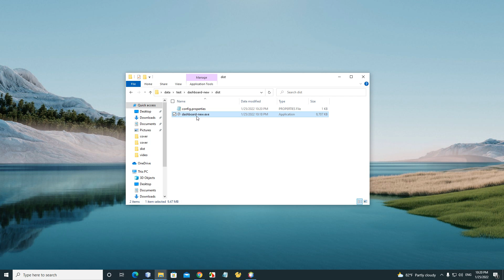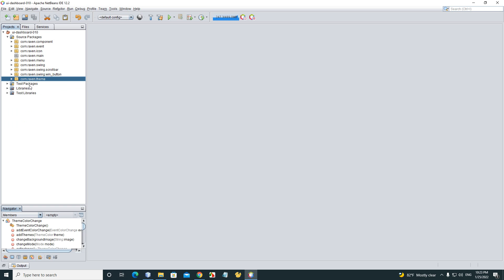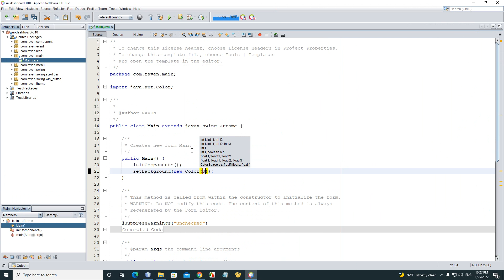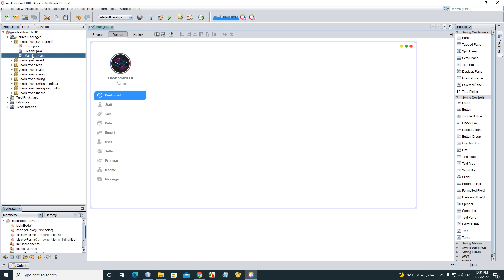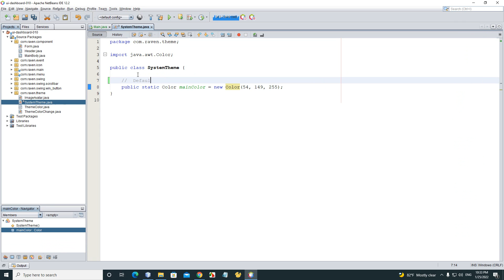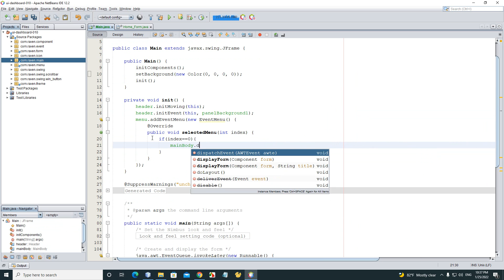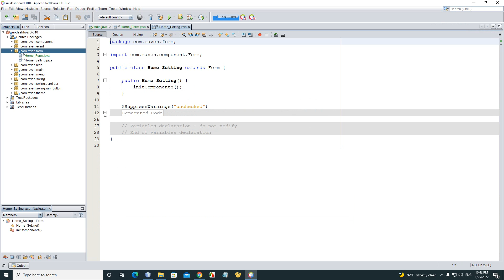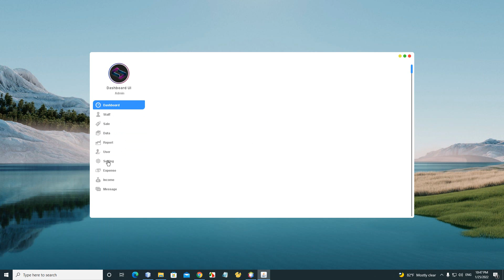Java UI Design - Dashboard Dark Mode and Light Mode (Part 1)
Java Swing UI Design
Design dashboard UI Dark mode and light mode with java swing netbean IDE

Demo : (0:00)
Start Project : (1:45)